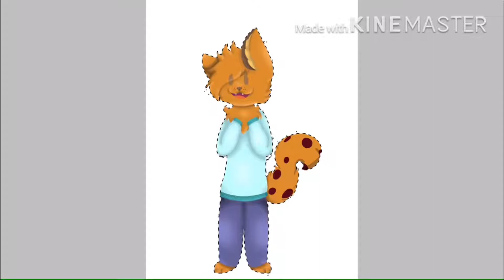Cookie | Oc Speedpaint //// read description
Ok so, if you can’t tell I tried something new for this Speedpaint. I wanted to see if I could shade a character to the point where I didn’t need an outline, I won’t be doing this all the time cause it takes way to much effort and I don’t really have the patience’s.

(The character is a male even though his name is Cookie, but it is based off a cookie so yeah. It’s a male.)

Time to make sketch: less then an hour (without breaks)

Digital drawing: let’s see I started it two days ago at 2 am - 5 am, and then yesterday i started again at 4 am and finished at 6 am. So about 6 hours or so

If you liked the song, the link is down below. Please go and support the owner!